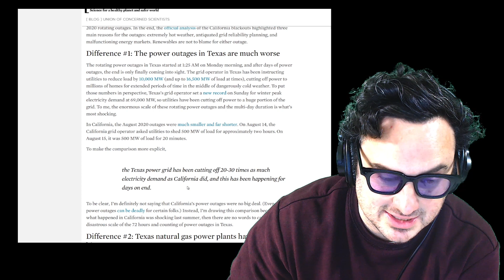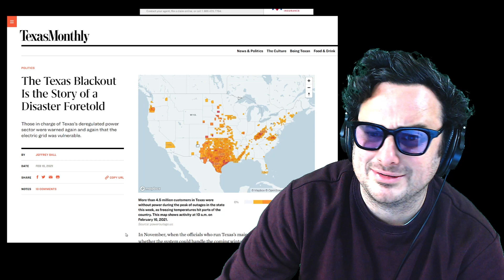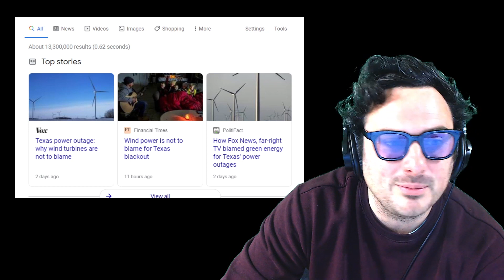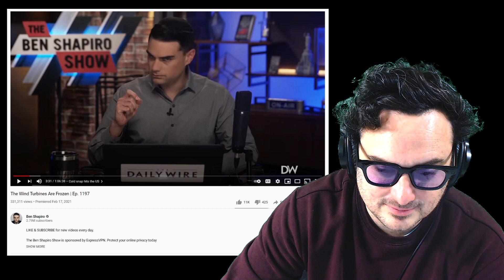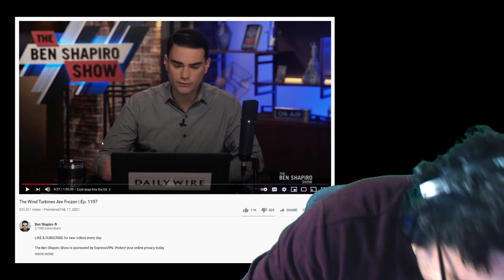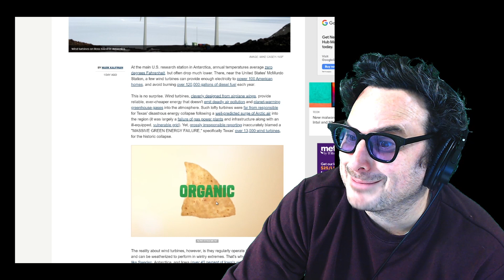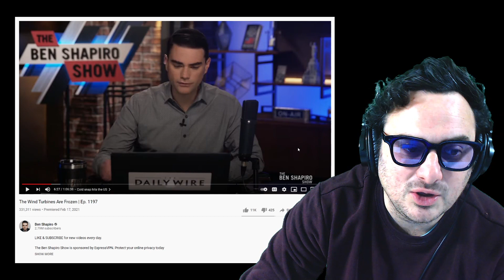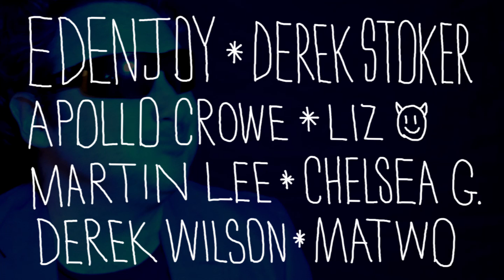Dumbest Ben Shapiro Video Yet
I think this just might be. the Dumbest Ben Shapiro Video Yet

This program is supported by viewers like y...who am i kidding, I'm just gonna spend it on treats! TREATS!